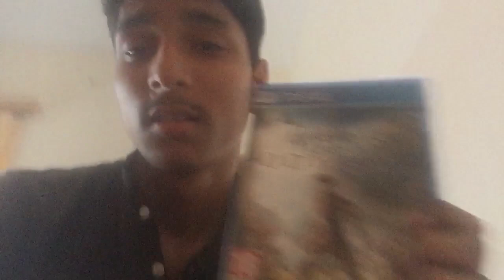My new home tour